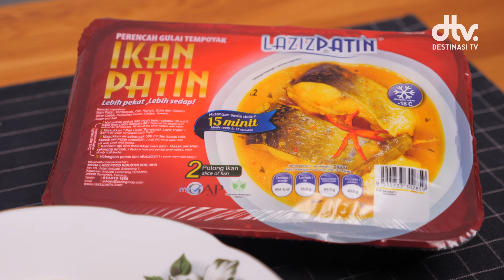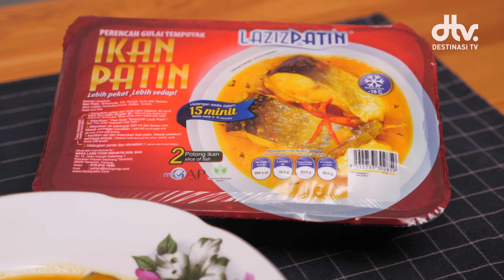Gulai Patin Tempoyak MESTI JADI! Fendi Mempelajari Proses Menyediakan Gulai Ikan Patin Tempoyak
🛒 Dapatkan Produk Laziz Patin di Shopee sekarang 🛒

Episod kali ini Fendi ke kilang Laziz Patin bersama Encik Saharuddin melihat bagaimana proses pembuatan pek gulai patin tempoyak dari siang ikan hingga ke pembukusan Laziz Patin merupakan pembekal ikan patin segar dan pes masakan tempoyak.